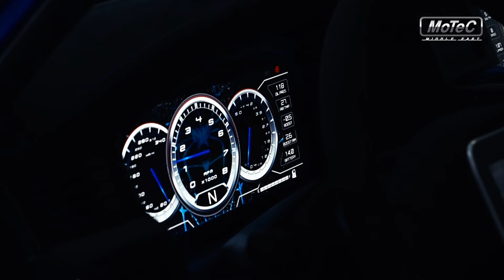NISSAN PATROL BLUE TUNING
Motec Middle East.

Address:
MoTec Middle East
Behind Dubai Duty-Free
Um-Ramool Dubai